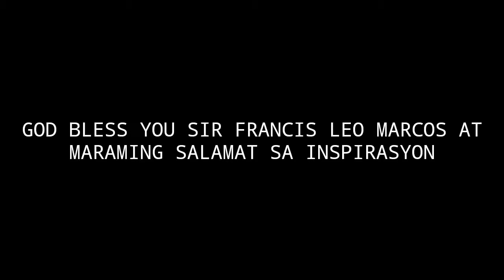FRANCIS LEO MARCOS UMIYAK!! BAKIT KAYA?!!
Category
Education
License